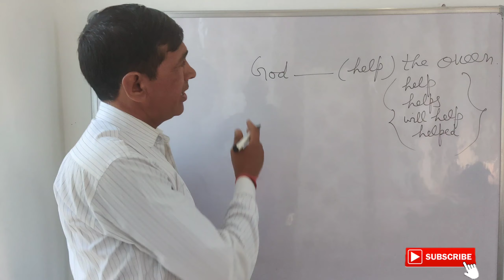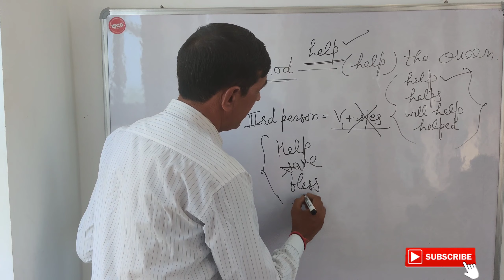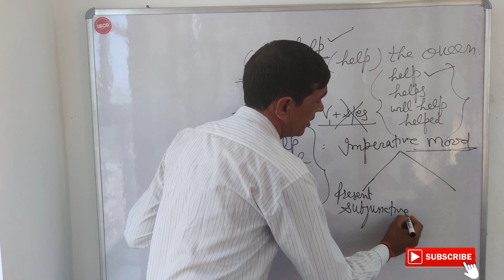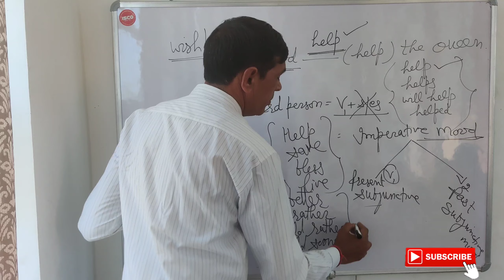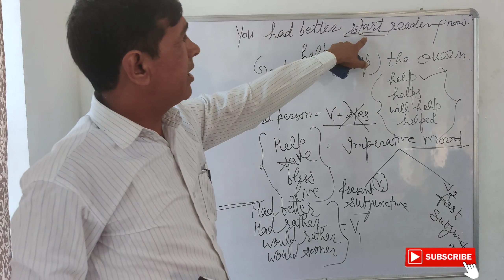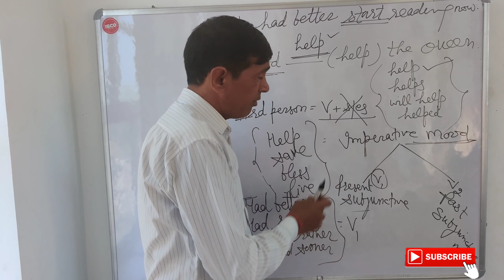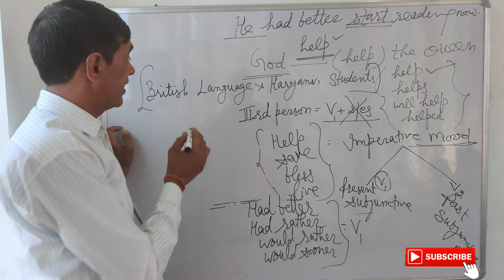Present indefinite in subjunctive mood